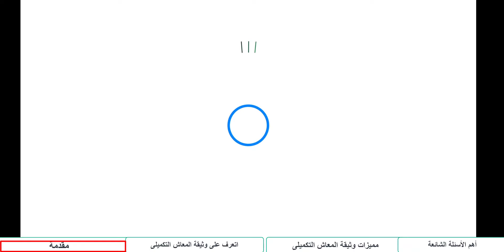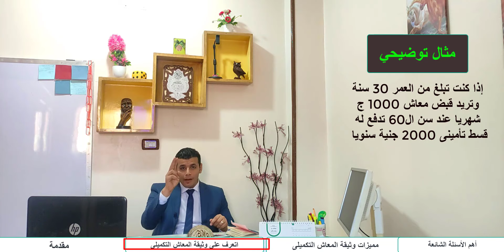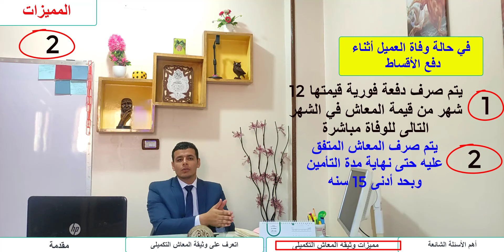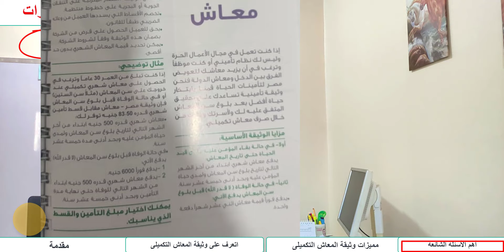الحلقة(10)اتعرف على وثيقة (المعاش التكميلي) لوانت مسافر أو موظف أو شغاال حر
اتعرف على وثيقة (المعاش التكميلي) لو انت مسافر أو شغال حر أو موظف | معاشك خط أحمر2022
لأن كلنا هييجى علينا الوقت والسن اللى هنكون قاعدين فيه في بيتنا مستنيين القبض اللى بيجيلنا كل أول شهر ،وطبعا مش كل الموظفين المعاش بتاعهم بيكون مناسب ليهم،ومش بيغطى تكاليف المعيشه بتاعتهم وكلنا عايشين في الواقع المرير ده،علشان كده  الحل اللى هيعوض الفرق بين المرتب اللى كنت انت متعود عليه وبين المرتب الجديد اللى انت هتعيش بيه، علشان كده انا شايف ان ملف المعاش من أخطر الملفات   ،لأن فترة المعاش  من أهم الفترات والفترات السابقة كلها ، لأنك فى الوقت ده مش هتقدر حتى انك تساعد نفسك مش هقولك تساعد غيرك ودا لو معاشك مش هتقدر تتسند عليه، علشان كده اناعاوزك تسمع الحلقه دى وتسمعها لكل الناس اللى تهمك لو مهتم .انا شايف ان الناس معندهاش وعى اوى بالمعاش التكميلى وللاسف بيعانوا بعدين لما بيوصلوا لسن المعاش، بس انا متاكد ان انا لو عميل هختارها قبل اى وثيقة تانية ، خاصة ان الوثيقة بتخص اكبر شريحة من الشعب وهى شريحة متوسطى الدخل ، وثيقة لمعاش بتخلى الانسان يعيش عيشه كريمة مناسبة لمتطلباته واحتياجاته.

00:00 المقدمة
05:50 شرح بمثال
07:40 مميزات وثيقة المعاش التكميلي فى الحياة والوفاة
09:57   الختام ومصداقية مصر لتامينات الحياة

أــــــــــــــــــــــــــــــــــــــــــــــــــــــــــــــ
أهلا بكم في قناتى زتونة التأمين
أنا اسمى
وجدى داود  وسيط تأمين بشركة مصر لتأمينات الحياة التابعة لمصر القابضة للتأمين والمتميزة بكونها الوحيدة التابعة للقطاع الحكومى،أنا مسجل أيضا بالهيئة العامة للرقابة المالية والمشرفة على سوق المال فى مصر وشركات التأمين،أقوم بعمل وثائق لتأمينات الأفراد والمجموعات والسيارات والممتلكات.
 مبدأى الثابت(مش مهم تأمن معايا ولا تبدأ بكام المهم تعمل التأمين نظرا لمنفعتك)
أحب مهنتى وأحب مشاركة معلوماتى معكم لأجل المنفعة العامة
وفعلت القناة دى لنشر الوعى التأمينى وتوجية الأشخاص العقلاء لعمل وثائق التأمين سواء لأجل أسرتهم أو من أجل ممتلكاتهم سيارات وعقارات وشركات لرفع الخطر المتوقع حدوثه عن عاتقهم ونقله لشركة التأمين مقابل قسط تأمينى لتغطية الخطر والتعويض بمبالغ تأمينية باهظة حين حدوث الخطر.
 ــــــــــــــــــــــــــــــــــــــــــــــــــــــــــــــــــــــــــــــــــ
 (وثائق التأمين للأشخاص)
وثيقة (حماية واستثمار) السحب فى أبريل وأكتوبر:

  وثيقة(المعاش التكميلى )لو بتسافر أوشغال حر او معاشك بسيط

ـــــــــــــــــــــــــــــــــــــــــــــــــــــــــــــــــــــــــــ
  حلقات مهمة كلها )
ــــــــــــــــــــــــــــــــــــــــــــــــــــــــــــــــــــــــــــــــــــــــ
(حلقات هتساعد الزملاء)
ـــــــــــــــــــــــــــــــــــــــــــــــــــــــــــــــــــــــــــــــــــــــــــــــــ
وسائل التواصل

ــــــــــــــــــــــــــــــــــــــــــــــــــــــــــــــــــــــــــــــــــــــــــــــ
🔴لو عندك سؤال تقدر تسيبلي استفسارك فى كومنتات الحلقة وهرد عليك فورا
🔴للاستشارات المدفوعة تقدر تتواصل على الواتساب وهنحدد وقت نتكلم تليفونيا
🔴لتحديد المقابلات وتنفيذ وثيقة التأمين تواصل واتساب
وجدى-داود
الحوادث-الشخصية